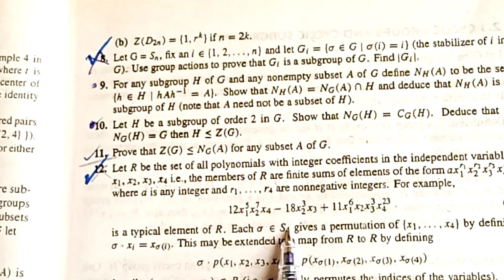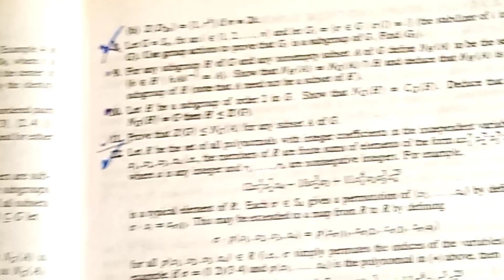Group Theory||Exercise 2.2 Question # 8,12,13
In this video we have see some Exercise Questions related to subgroups and definition of stabilizer.

Also share with your classmates 🤩

Elite mathematics ✨
Group theory
exercises questions relatehd to Group
# theory and some examples
question exercise
Elite mathematician